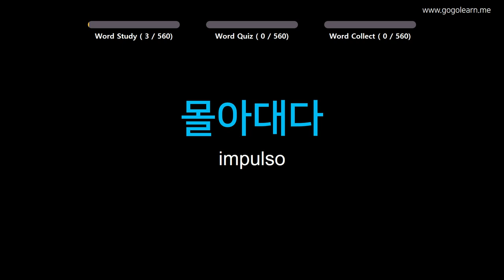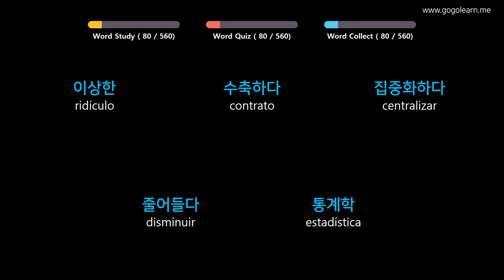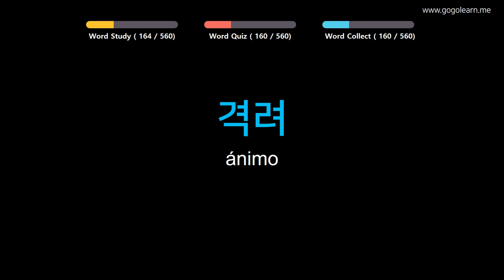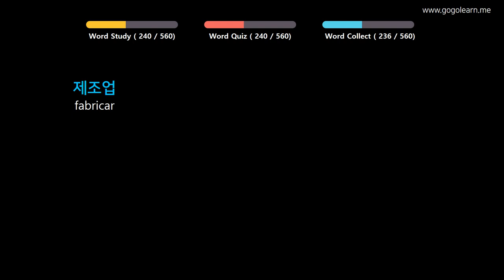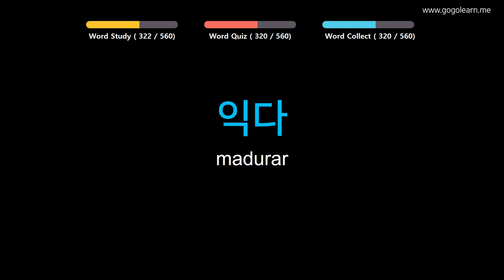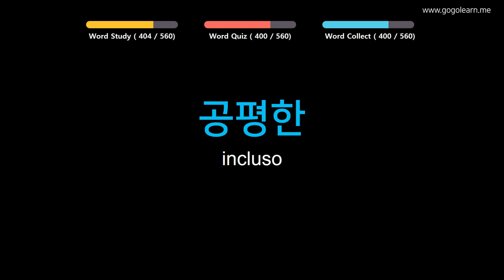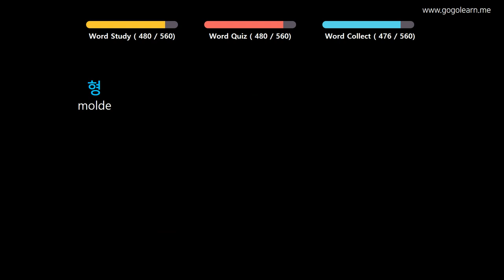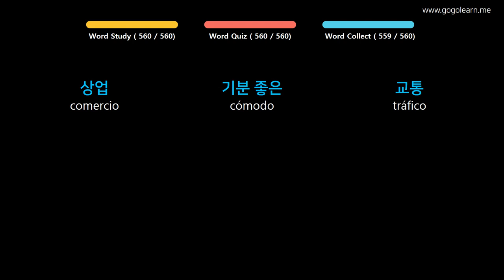Aprender Coreano | Vocabulario Coreano Escuchando mientras duerme | Golearn